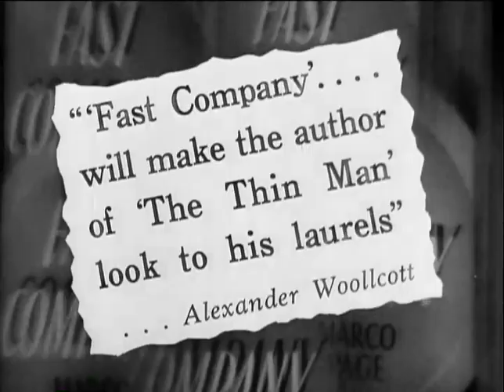Fast Company -1938 Trailer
A husband and wife team who are in rare books and are skillful at recovering stolen volumes for insurance companies become involved in the murder of a fence.